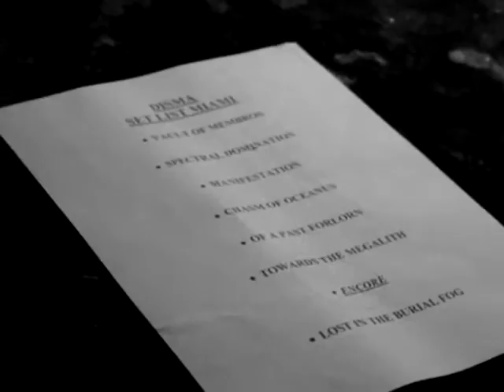Disma - FULL SET - live at Churchills (SFLHC)